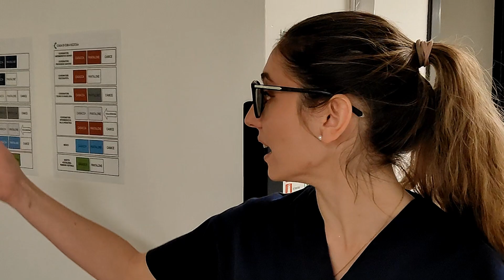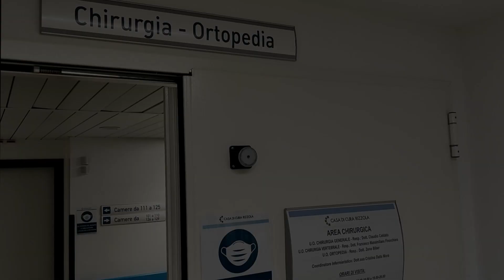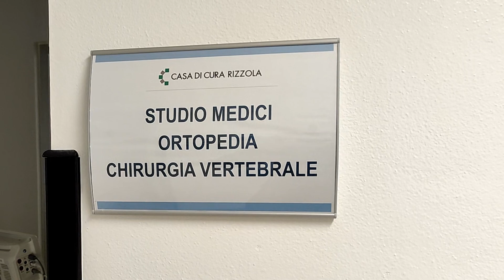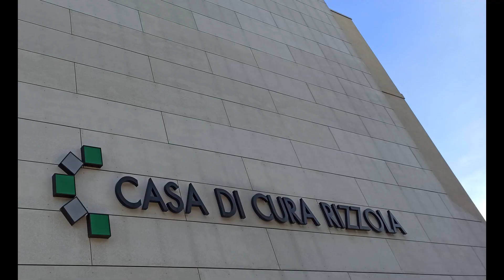L'Unità Operativa di Chirurgia Casa di Cura Rizzola (presentazione per nuovi infermieri)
L'infermiere che entra a far parte dell'equipe della Casa di Cura Rizzola riceve anche un link-video attraverso il quale i colleghi strutturati dell'unità operativa presentano il reparto, l'organizzazione ed i suoi spazi.

Qui, il video dedicato all'Unità Operativa di Chirurgia